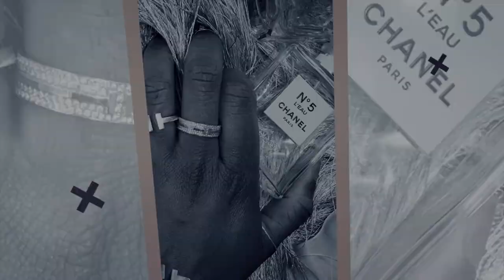WHAT I GOT FOR CHRISTMAS 2020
Luxury What I got for Christmas  2020| Chanel Beauty, Wardrobe NYC & More, Hi guys welcome to today's video! What I got myself for Christmas 2020!!! Hope you  enjoy.

FEATURED ITEMS:(all of the below links are affiliate links which means I will get a commission if you buy an item using these links, you don't have to use them if you'd prefer not to.  You do not get charged extra for using the links below)

Anissa Kermiche Short Candlestick Holder in Marble

Byredo Tree House Candle

Byredo Suede Hand Wash

CHANEL Firming Anti-Wrinkle Flash Eye Revitalizer

Wardrobe NYC Leggings Sz (S)
Wardrobe NYC Leggings

Magda Butrym Bodysuit Sz (36)
Magda Butrym Bodysuit

Jimmy Choo Bing Mules

Amina Muaddi Green Begum